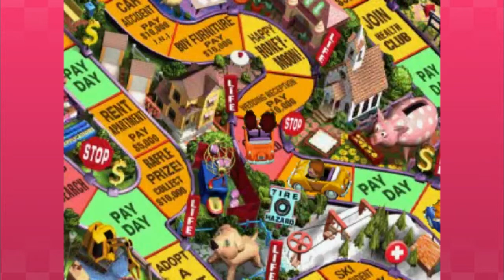Let's Play The Game of Life - PART 2: Tiger Volcano | Thumb Wars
Part 2 of our Let's Play The Game of Life Gameplay Playthrough.

The Game of Life PART 3: to be added

Welcome to our new vs series, "Thumb Wars". Brette wanted to relive the old cereal box version of The Game of Life. We couldn't get the old disc to work, so we had to settle for an emulator of the PS version.

Let us know if you have any feedback for us, and we hope to see more of you.